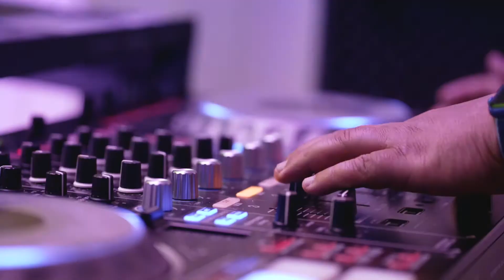Nicole+Jeremy Trailer|03.25.2022|Great Bay Country Club